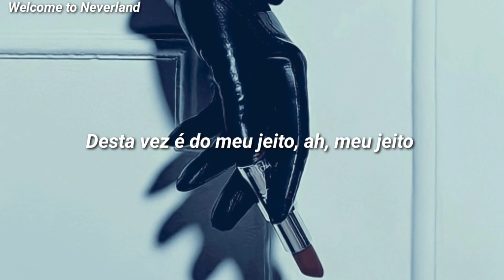Ava Max - My Way (tradução/Pt-Br)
My Way - Ava Max

Lyrics

My momma used to say
Baby, make me proud
You've got such a pretty face
But such a dirty mouth
But how come when I tell you
What's on my mind like men do
I'm called crazy?
Crazy

This is not a love song
This is not a sing along
But ladies, are you with me?
I know that you're with me

Add a little sugar, they say
Be a little sweeter, they say
Gotta give and take, but I say
This time it's my way, ah, my way
Be a little proper, they say
Speak a little softer, they say
Gotta be a lady, but I say
(My way, my way, my way)

I'll do me
You do you
I don't need nobody's permission
Won't back down
Win or lose
Oh yeah, one and only limited edition (yeah)

~DailyCure